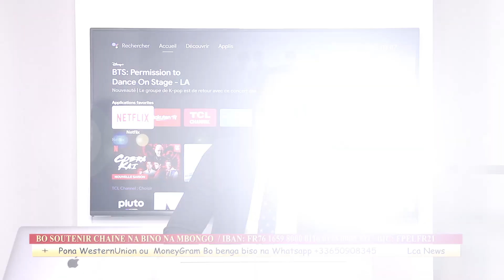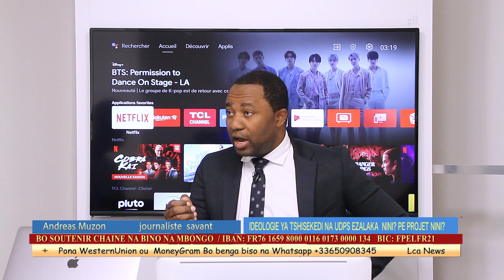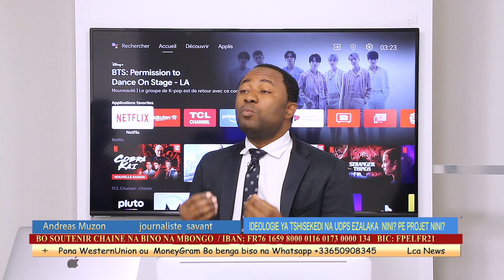Nani akueyisi Vidyé Tshimanga? Vérité ebimi, Pona nini IGF azo banga ko inspecter Présidence?